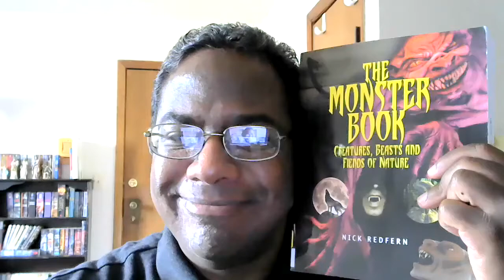The Monster Book: Creatures, Beasts, and Fiends of Nature by Nick Redfern | Review